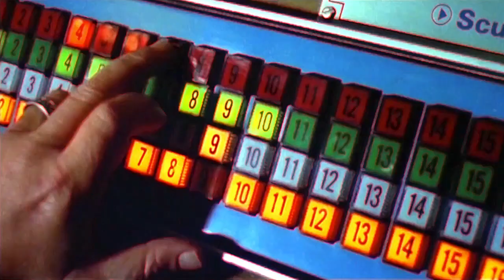Turnstyle - Dayglow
From the album Disco Pants And Haircuts.